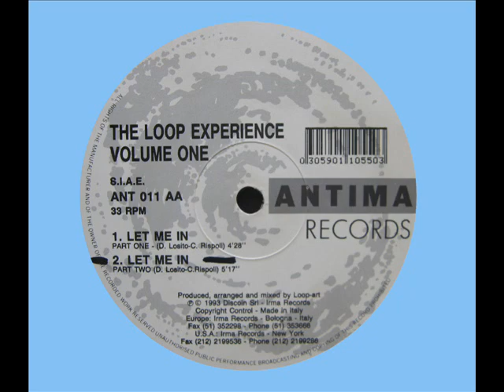The Loop Experience - Let Me In (Part Two)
Antima Records | 1993